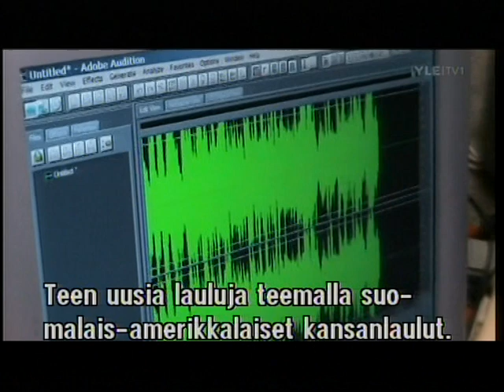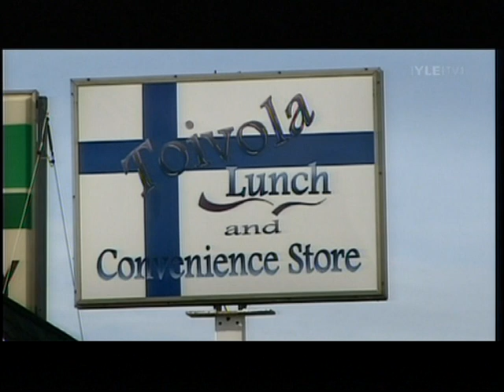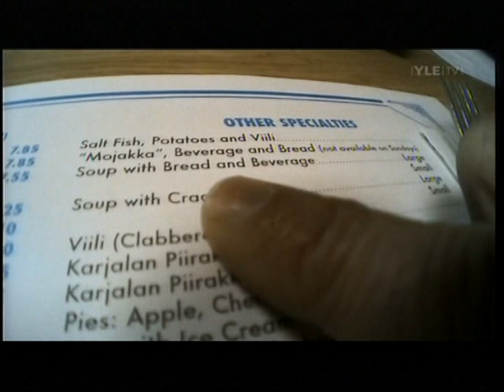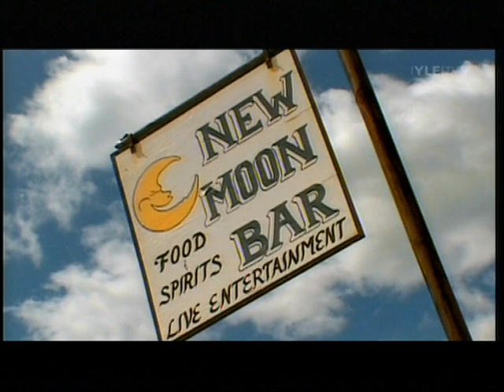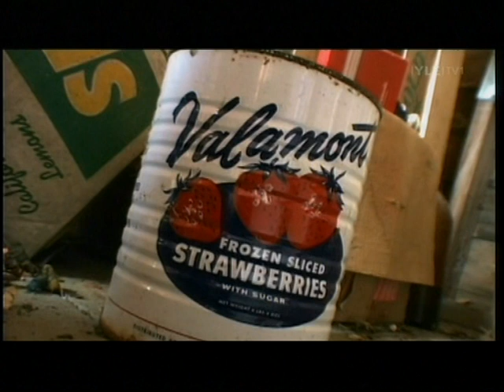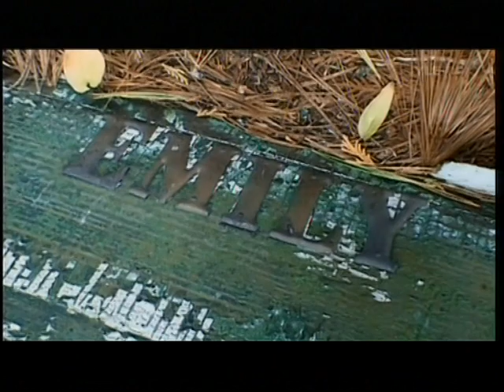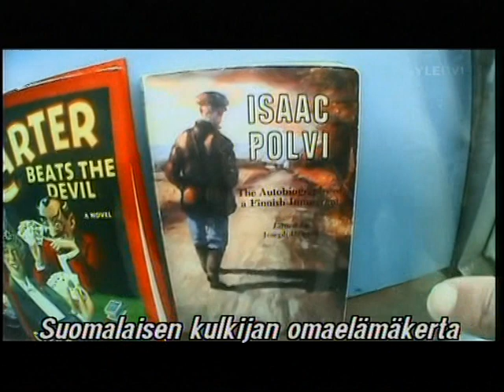Ellis & The Angry Teens 1992 Victor's Helsinki,Finland. Part 3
Circa 1992/93  Very early first gigs!